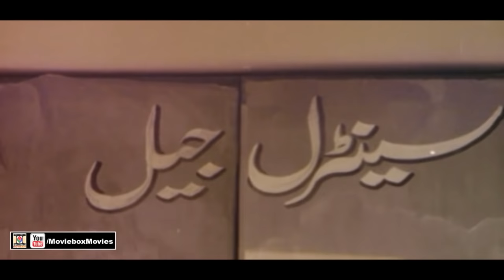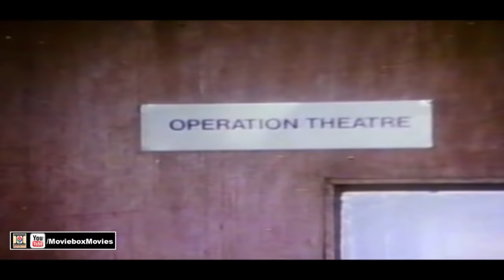WEHSHI AURAT (1995) - SULTAN RAHI & SAIMA - OFFICIAL PAKISTANI MOVIE